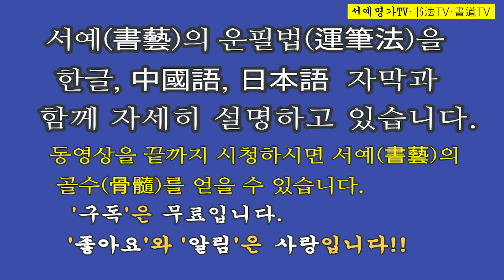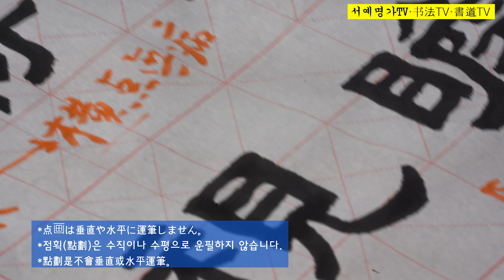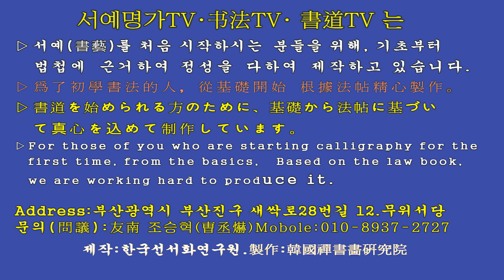14.예서 사신비史晨碑 서예 書道 예서 书法 隸书 史晨碑 隸書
▶서예 예서 사신비 : 사신비(史晨碑)는 노(魯)나라 재상(宰相)인 사신(史晨)이 공묘(孔廟)의 제사(祭祀)를 성대히 행함을 기념하기 위하여 세운 것이다. 전비(前碑)는 17행 행 36자(字), 후비(後碑)는 14행 행 36字. 후비(後碑) 말미(末尾)에 천수(天壽) 2년(153년)에 세웠다고 기록되어 있다. 이 碑는 현재 산동성(山東省) 곡부(曲阜)의 공묘(孔廟)에 있다.

▶書道 隸書 : 史晨碑は、魯の宰相である史晨が孔廟の祭祀を盛大に行うことを記念するために建てられたものである。前碑は17行きの行36字、後碑は14行きの行36字。後碑の末尾に天寿2年(153年)に立てたと記録されている。この碑は現在、山東省の孔廟にある。

▶書法 隸書 : 史晨碑是爲紀念魯宰相史晨隆重祭祀孔廟而設立的。前碑17行36字,後碑14行36字。後碑末尾立於天壽二年(153年)。這個碑現在在山東曲阜的孔廟。

▶书法 隸书 : 史晨碑是为纪念魯宰相史晨隆重祭祀孔庙而设立的。前碑17行36字,后碑14行36字。后碑末尾立于天寿二年(153年)。这个碑现在在山东曲阜的孔庙。